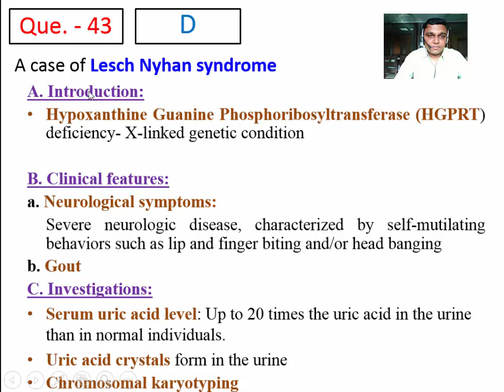Lesch Nyhan Syndrome: A biochemical basis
Description of Lesch Nyhan Syndrome.. A biochemical basis.What is the defects at cellular level..